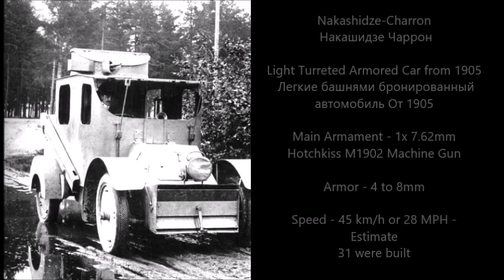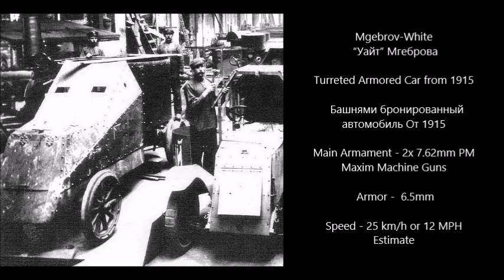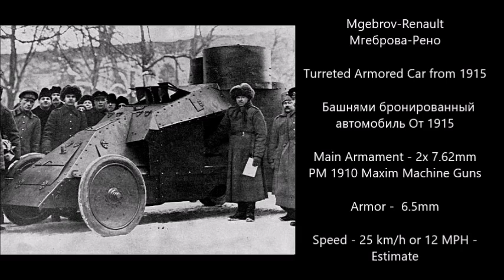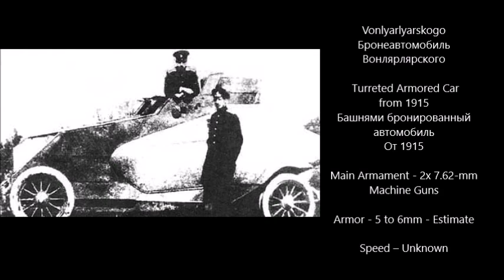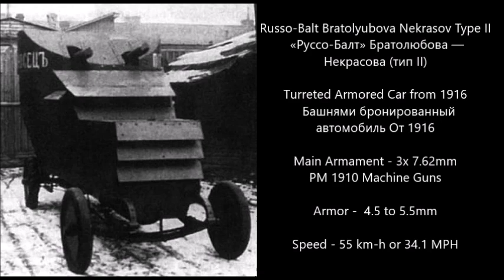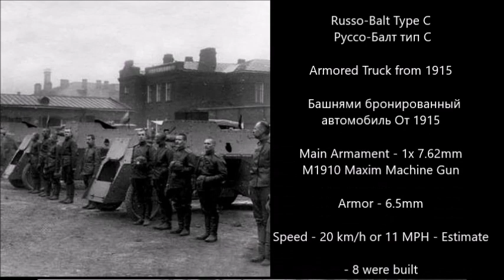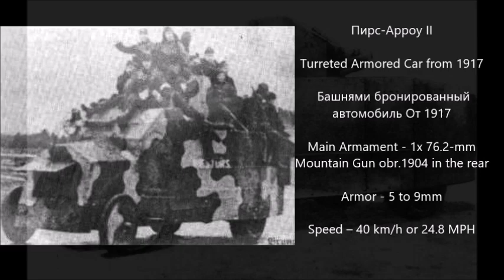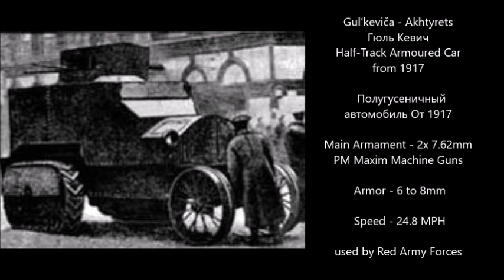Russian Armored Cars of World War 1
Russian Armored Cars of World War I for Battlefield 1 Game:
Русский бронированных автомобилей Первая мировая война
Russo-Balt Type T Руссо-Балт тип Т Armored Anti-Aircraft Truck from 1914
Зенитный бронеавтомобиль на шасси Main Armament - 1x 76.2-mm Mountain Gun obr.1913 Armor - 5 to 6mm - Estimate Speed – Unknown
Izhora Russo-Balt Type C Ижорского-Руссо-Балт тип С Armored Truck from 1915 Башнями бронированный автомобиль От 1915 Main Armament - 1x 7.62mm M1910 Maxim Machine  Gun Armor - 6mm 40 km-h or 21 MPH - Estimate
Russian Civil War Tanks & Armored Cars
Red Army Tanks & Half-Track Armored Cars -
Songs:
Gymnopedie No.1 Gymnopedie No.2 - Gymnopedie No.3